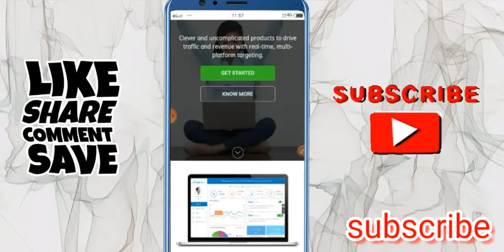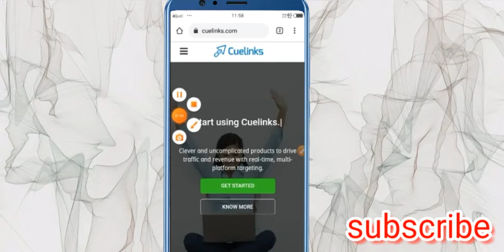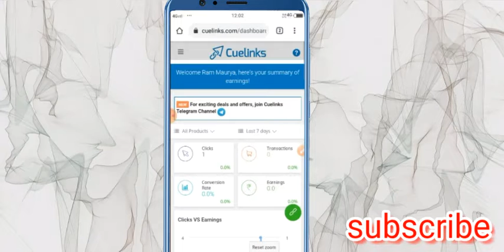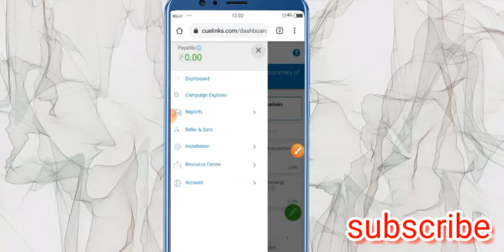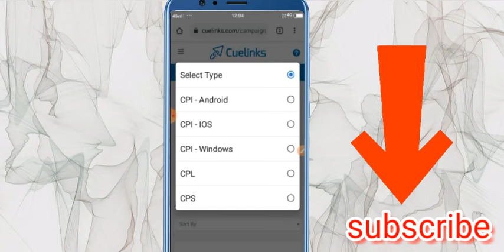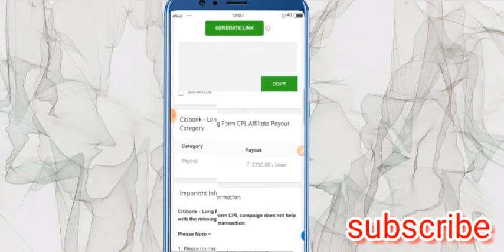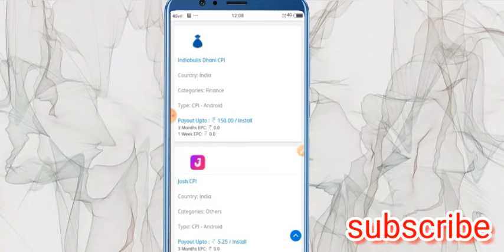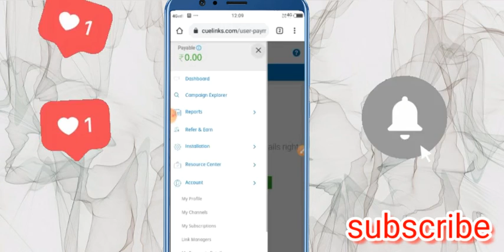cuelinks affiliate in hindi // cuelinks review // how to promote affiliate program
Is video me ek aisi website ke bare me bataya gya hai jha se aap achhi income kr sakte hai yha pr aapko sirf link share krna hai aur koi bhi us link pr click krke task poora krega to uske bdle aapki earnings hogi

Dosto Mere is channel me money earn karne ke liye website aur apps ke bare me bataya ja raha hai jo aap liye bahut hi labhdayak hoga jisse aap paise earn  kar sakte hain aapko bilkul ache website aur application ke bare mein bataya jaega jaise freelancer earning app earning website money earning web etcAgar jo aapko Mera channel Pasand Aaye To Mere channel ko subscribe Jarur Kre